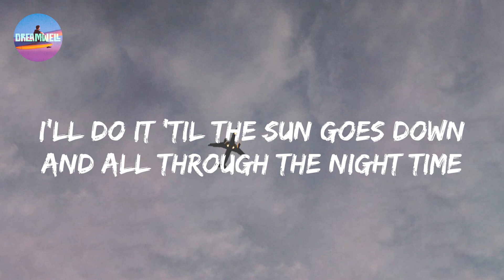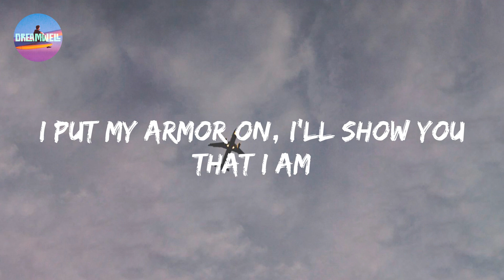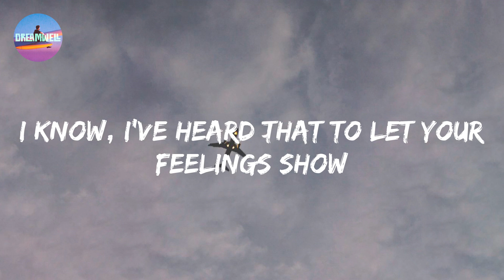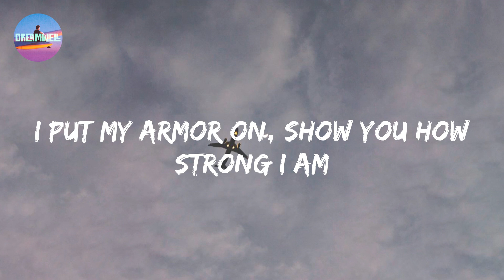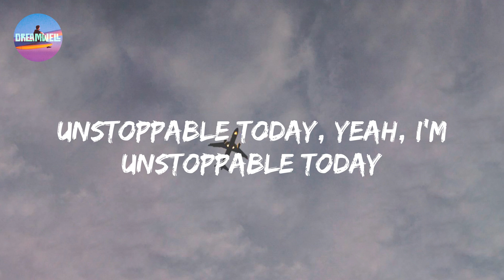Sia - Unstoppable (Lyrics)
Lyric video for Unstoppable by Sia

✨ Lyrics:

I'm unstoppable
I'm a Porsche with no brakes
I'm invincible